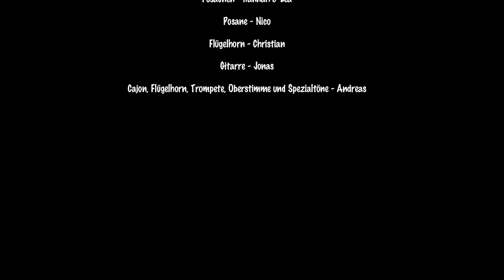Der Beienbach-Feierblues // Bläserarbeit im CVJM-Westbund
Das Mitarbeiterteam der Jungbläserfreizeit in Beienbach grüßt herzlich alle Jungbläserinnen und Jungbläser im CVJM-Westbund!
Viel Spaß mit dem Blues von Richard Roblee!